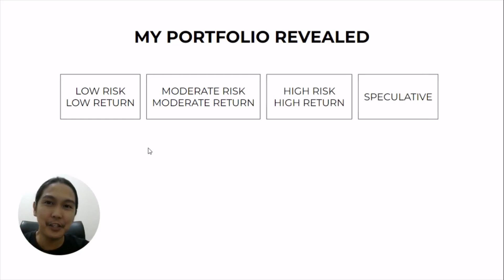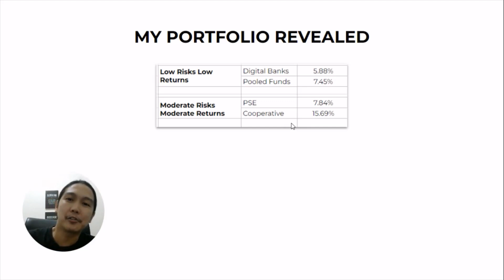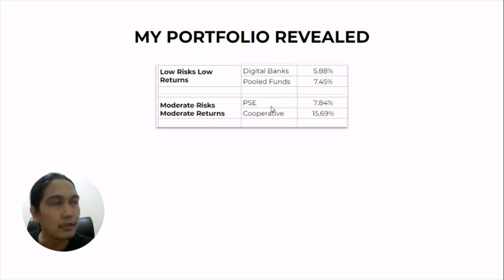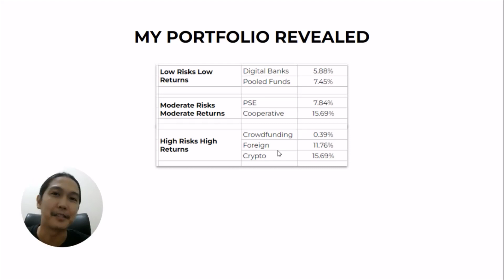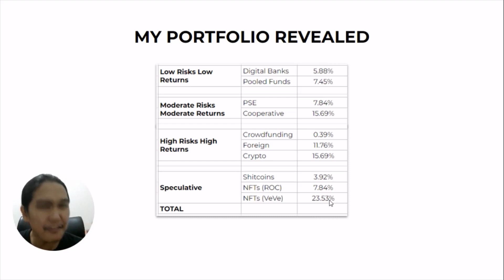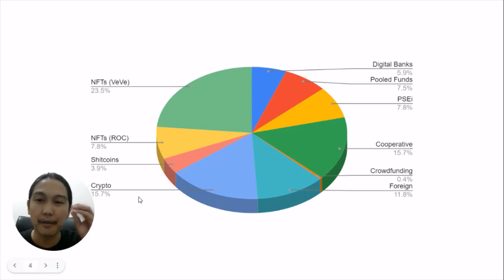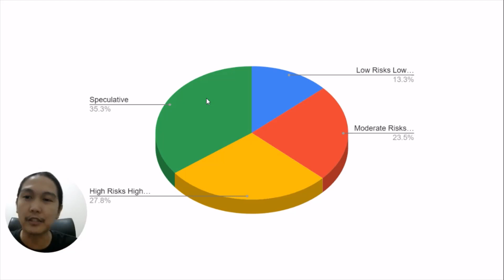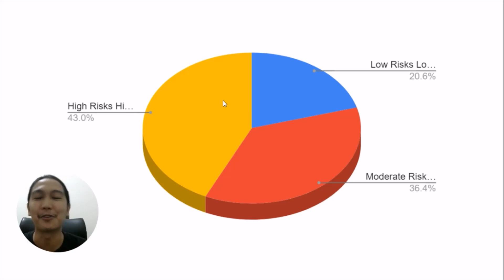My Investment Portfolio REVEALED! (2022)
Finally! This is it! My Investment Portfolio REVEALED! From stocks to crypto to digital banks, I'm going to breakdown the percentages of my investments. So go ahead and check it out. Hope this inspires you.

Here's the best place to start investing in Bitcoin and other cryptocurrency in the Philippines

Here's the best app to get started in investing in the US and Global Stock Market

TIMESTAMPS

0:00 Intro
0:57 My Low Risks Investments
2:10 My Moderate Risks Investments
3:43 My High Risks Investments
6:50 My Speculative Investments
9:25 My Investment Portfolio Summary